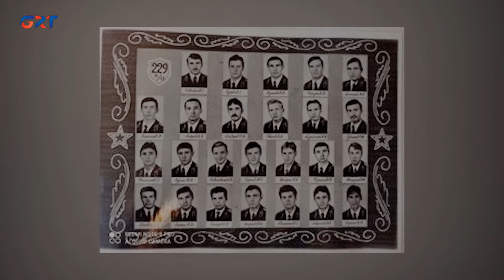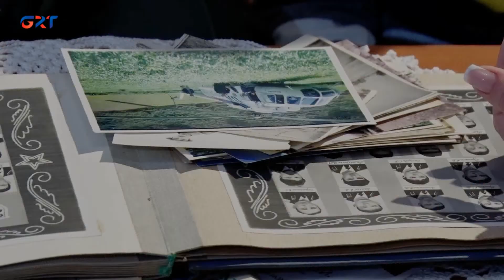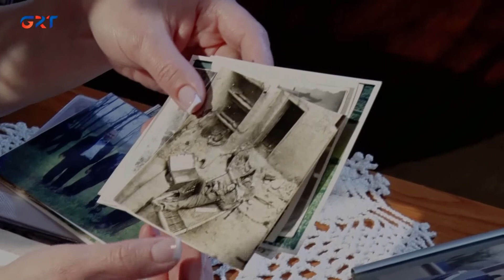Onnar bıza ornek афганец_И.НДимитрогло